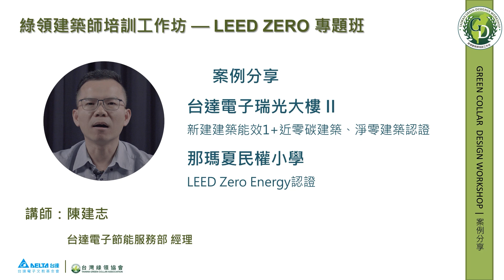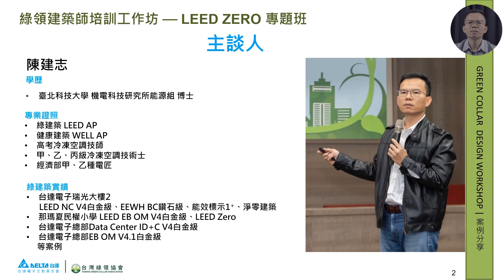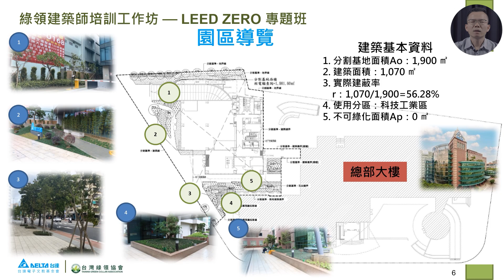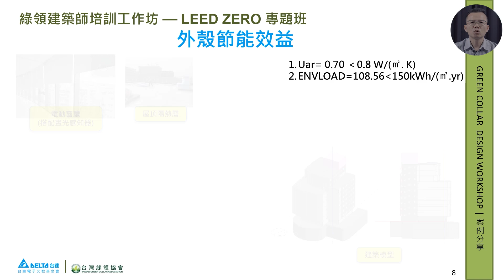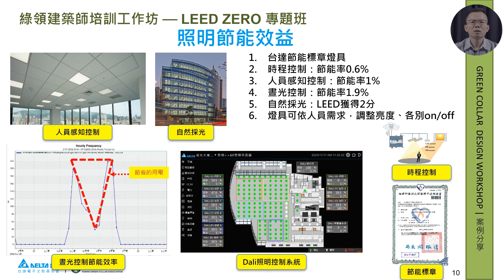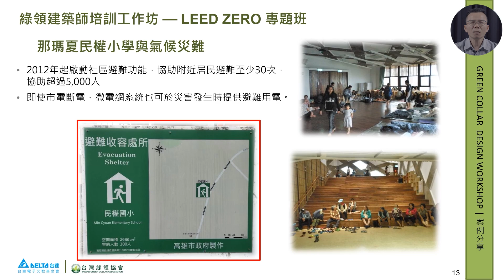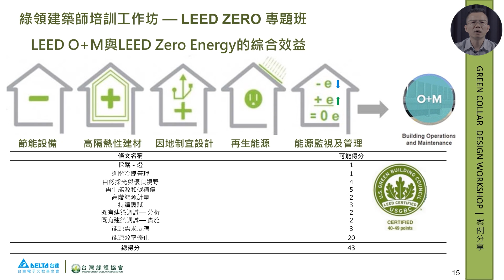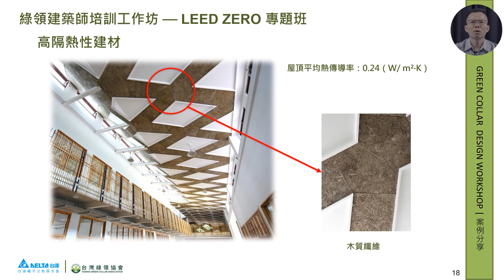6 那瑪夏淨零小學與台達新總部辦公室 陳建志 1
台達基金會 2024綠領建築師培訓工作坊-淨零建築、LEED ZERO專題班
影片開放時間至2024/11/16

案例分享：那瑪夏淨零小學與台達新總部辦公室        講師：陳建志 / 張立業

課程part 1介紹了台達電子瑞光大樓 II 及那瑪夏民權小學在近零碳建築及LEED Zero Energy認證中的實例分享。瑞光大樓 II 獲得多項建築節能認證，展示出如何透過高效節能設備、空調管理、自然採光與通風等技術實現節能目標。而那瑪夏民權小學則著重於結合原住民文化與氣候災難避難功能，同時達到再生能源與能源管理系統的應用，成為亞洲首座取得 LEED Zero Energy 認證的學校。

課程part 2介紹了台灣的綠能發展機會，特別強調再生能源的重要性。隨著全球天然氣價格飆升、國際品牌要求提高再生能源比例，以及法規對碳排放的要求，台灣加速推動綠能產業。透過太陽能、風能與儲能技術，能幫助企業降低碳排放與能源成本。也說明了企業如何應對綠電採購挑戰，並透過政府補助和能源管理系統來實現永續發展目標。